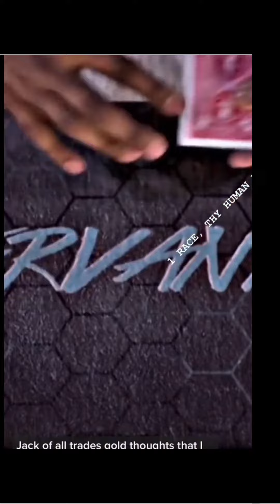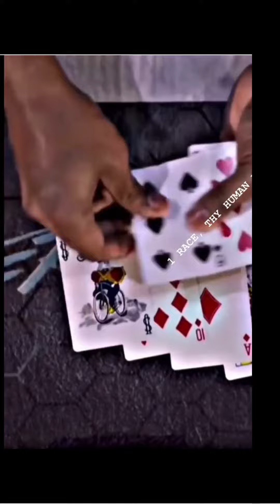Card trick rap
One of the nicest flows i've heard with a neat card trick